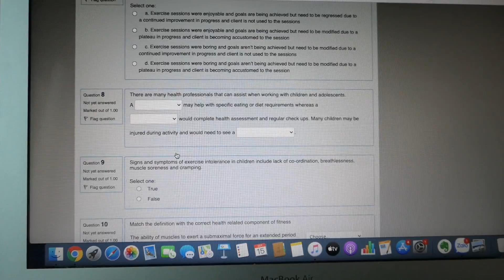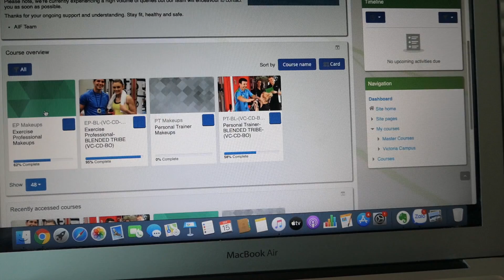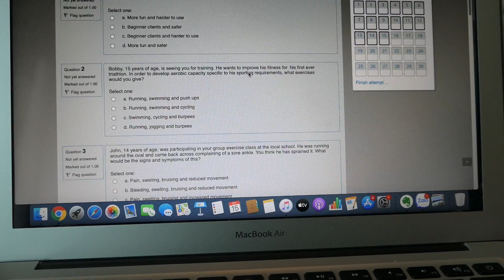24H Tại Khu Cách Ly | Làm Thế Nào Để Đốt 1000++ Calories Mỗi Ngày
Nhật Ký Cách Ly Ngày Thứ 9
Trong video ngày hôm nay, mình sẽ chia sẻ với các bạn 1 ngày ở khu cách ly của mình đã có những gì thú vị xảy ra.
Từ việc lập team đốt 1000++ calories mỗi buổi chiều, tới trải nghiệm 18 món ăn khác nhau trong 1 ngày, và chia sẻ luôn cho các bạn biết có gì bên trong khoá học Master of Trainer của học việc thể thao Úc.
Đối với mình, trải nghiệm cách ly rất đặc biệt, vì nó chắc chỉ có 1 lần trong đời (và cũng không ai mong có lần 2, for sure :))).
Nên mình sẽ cố gắng làm những video hay và chân thực nhất để chia sẻ với các bạn về cuộc sống cách ly trong khách sạn 14 ngày diễn ra như thế nào.
👉 CÁC BẠN NHỚ BẤM "THEO DÕI" ĐỂ KHÔNG BỎ LỠ VIDEO MỚI CỦA MÌNH NHÉ 🥳
Nếu các bạn thích xem blogs của mình (hoàn toàn bằng tiếng Anh để luyện kỹ năng đọc của các bạn - về chủ đề chính là Business, Marketing và Personal Development), các bạn có thể xem tại trang này nhé
Các bạn có thể kết nối với mình qua những mạng xã hội khác (Cả tiếng anh và tiếng việt qua đường link dưới đây nhé)
Let check it out: